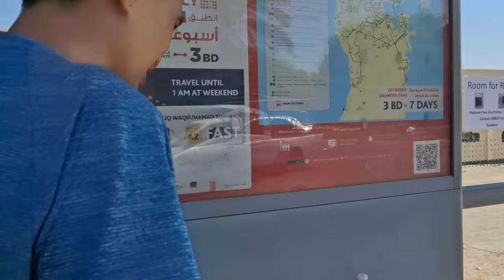Yastai चलिराखेको छ जिन्दगी||न केही गर्न सकियो||गारो छ परदेशी जिन्दगी😔😔😔